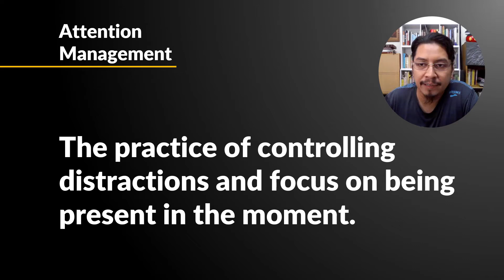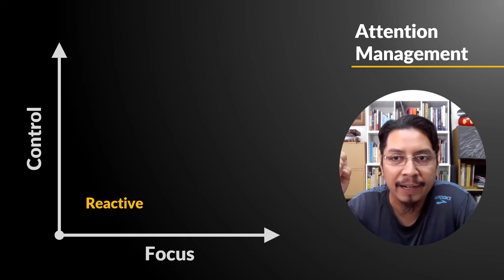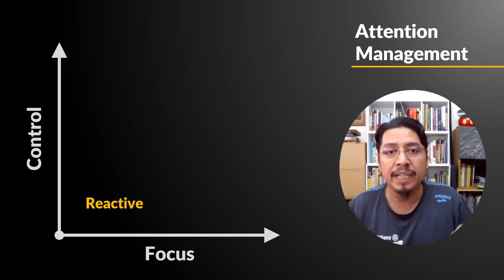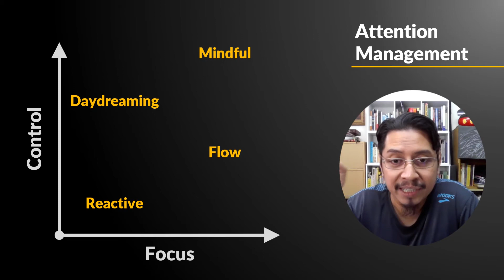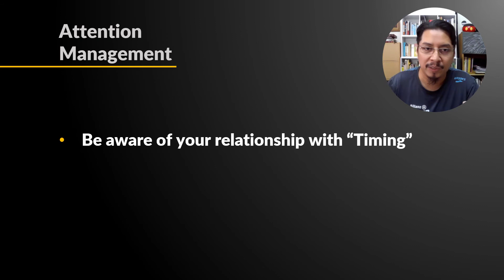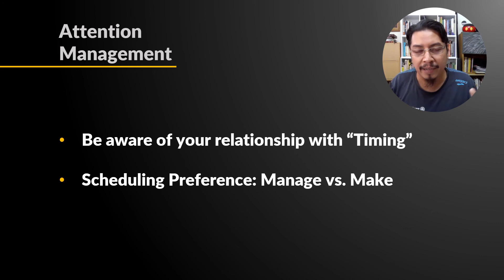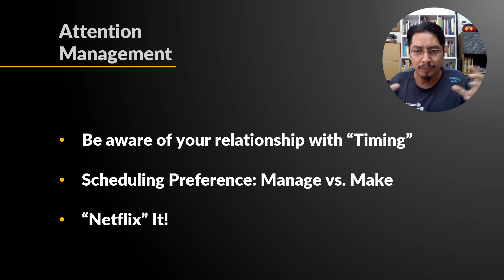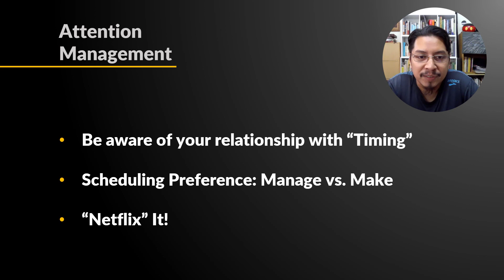Attention Management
Since most of us are getting on the Work From Home (WFH) bandwagon, I thought this topic would be beneficial to look into.

Hope this quick share helps.